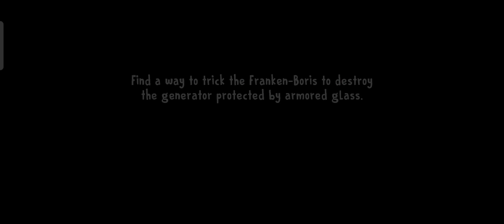Ice Scream 4 Vs Ice Scream 8 Killing Boris